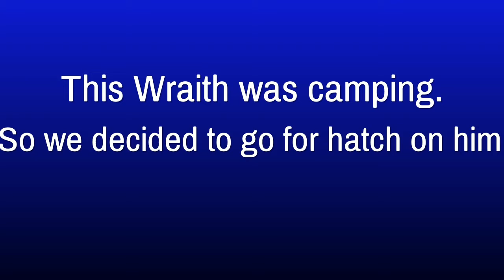Dead By Daylight Montage #3